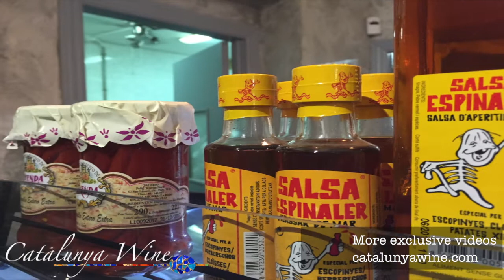Cool Wine Doings: Sasha Bar in Barcelona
Michael and Timmer were invited to check out the grand opening celebration of Sasha Bar in the Poble Sec district of Barcelona. Great new bar for tapas, wine, beer, and specialty drinks like gin & tonic! The video is set to the music of Ron Reeser's tune "City of Kings", with Dan Saenz, featuring the vocals of Jennifer Karr.